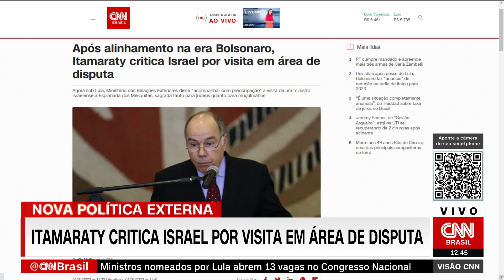Após alinhamento na era Bolsonaro, Itamaraty critica Israel por visita a área de disputa | VISÃO CNN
O Itamaraty emitiu uma nota na terça-feira (3) em que critica a visita do ministro de Segurança Nacional de Israel, Itamar Ben-Gvir, à Esplanada das Mesquitas — localidade de Jerusalém considerada sagrada tanto por judeus quanto por muçulmanos.